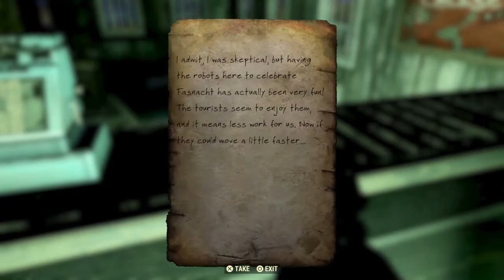Fallout 76 blunderbuss location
Expolring Helvetia and finding the blunderbuss .